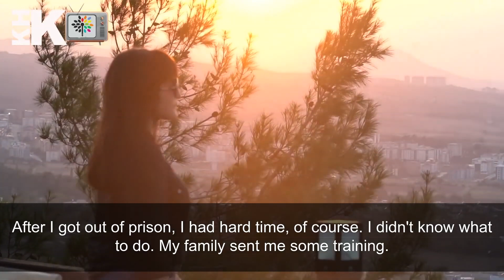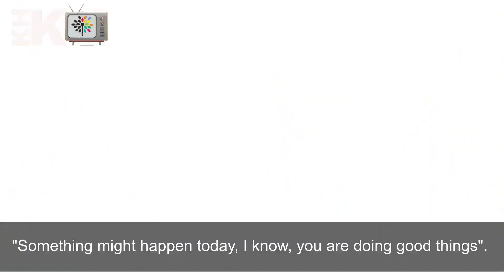Busra Taskiran, discharged Administrative Judge by the Statutory Decree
THERE IS HOPE IF WE EXIST. THERE IS NO HOPE IF WE IGNORE.
I had been put behind the bars in this period. I've lost my professional career (Administrative Judge), my job that gave a lot of hard work. But actually I haven't. During this period, I gained many valuable people. I've made big gains with small losses. I was in prison for 8 months and 8 days. I stayed with a baby. I stayed with seniors. I stayed with young college students. Most importantly, I stayed with innocent people. I wandered three wards. Because I carried all the non-legal actions of the administration to execution judgeship. That wasn't very nice. Some people thought they might be in trouble. So they kept me wandering between wards.
Not only in this time period, violations have occurred even before in prisons. As a judge, I thought I was auditing prisons. I wrote all the shortcomings in prisons during 8 months and 8 days. In other words, the period of state of emergency hosted in great troubles: education rights violations, violations of rights. In this period, the greatest and most fundamental rights in the Constitution could not be achieved by people. Blocked by law. First is the European Convention on Human Rights. There is a constitution. It was knocked down. They took away the rights of people, the most fundamental rights. There's an old lady in prison because of two slices of cake. I'm not saying this as a fiction. This woman is in prison thinking it's a crime. Is that a crime?
After I got out of prison, I had hard time, of course. I didn't know what to do. My family sent me some training. I thought I had to express myself there, and I kept saying this to me. People discharged by a Statutory Decree (KHK) are hiding themselves. First of all, there is no KHK people around me. It's just me and I keep saying people: I'm one of KHK people. Sometimes they make fun of me saying "You're marginalizing yourself". I say no, but first of all I feel uncomfortable. Then, as I got involved in the social environment, I started to say that I am one of KHK people.
After I started to say it, I came across strange looks. I tried to dictate, I'm one of KHK people, but I'm not a terrorist. People ran, they ran away. But I went over them. I'm not a terrorist, I tried to explain and after a while I felt this: I have to do something, not just by telling people in my network. I have to tell that the people in the prison are innocent. 17-18 year-old girls are in prison. So you, can 17-18 year-old children be punished? Is your heart getting this? Does that fit into your conscience? How can a 17 year-old girl get into prison for whatever reason she thinks, as long as she doesn't hold a gun, regardless of what she thinks?
I don't forget an incident in prison. In courthouse, I met someone who has been judging for being member in another political organization, whose indictment has been held and has been in prison for 7 months. A Kurdish friend. He told me his story all day. He told me his story and cried, cried and said : "I'm waiting to be understood. I'm not thinking of holding a gun. I want to be in Turkey's unity. I want social peace. I am not a terrorist". I say the same thing. "I am not a terrorist." I said him that day "this state would send me back to my job, forgive me, and say that you are not a terrorist-that I don't care; until you get basic human rights, I will fight for you."
I have a lot of friends around me who don't have KHK issue and hug me tightly, who want to help me financially, still working in public or private. We're going through a time frame now that the search warrant came out, the neighbor locked the door and disappears. He is afraid something would happen to him, but he's been his neighbor for many years. They had dinner together and shared together. But all of a sudden he can tear the ropes.
My kids will hear- if the KHK, this persecution, if this situation persists, if this human rights violation continues: "The child of terrorist". But if I defeat it with my struggle, my child will not be called. Of course, I'm scared, fear is something internal. Fear should not prevent a person from doing something, and fear should be seen as part of human. I'm a journalist at the same time. Once my news report had been published in Mother's Day. My mother saw the news. It's about human rights violation.
The bell rang in the morning. She's worried, so she's afraid I'm in trouble. "Taskiran family?" asked the person at phone. Mom stared at me for two seconds, thought he was a cop. I got phone suddenly and asked, "Who are you?". But at that moment, my mom thought in those two seconds, "Are you going to be arrested again?", "How do I lose you?", "How can I allow you stay in prison again?". Every day, if you're a journalist or a human rights activist, your mother waves you as if "Something might happen today, I know, you are doing good things". Hope is me, hope is you, hope is people, hope is KHK people, hope is children, hope is all of us, actually.